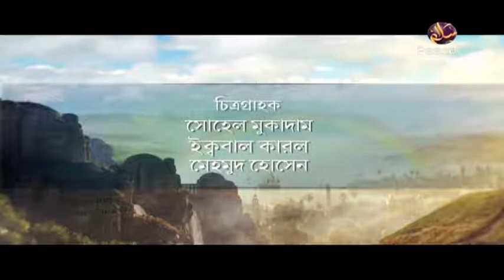৮.১ রোমান্টিক ভালোবাসা। জীবনের রংধনু। শাইখ মাহমুদুল হাসান। পিস টিভি বাংলা